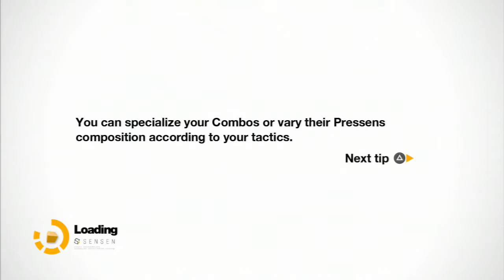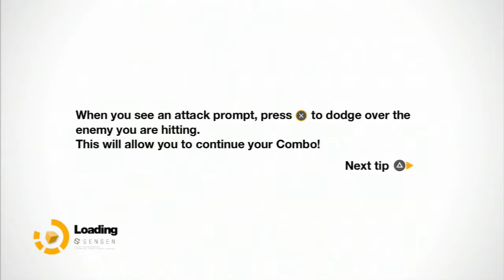Remember Me - Walkthrough - Lets Play - Playthrough - Part 29